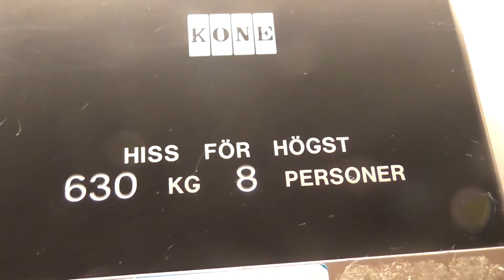KONE Roped Hydraulic elevator @ Arbetsförmedlingen (Västergatan 2), Bollnäs, Sweden.